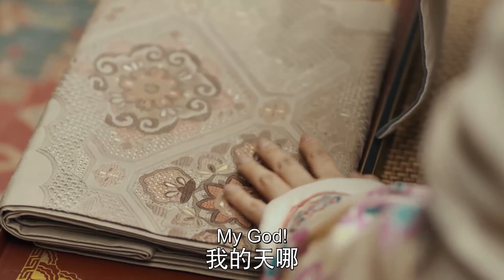[ENG SUB] 久别重逢的一吻！傅柔楚慕终于见面了！【骊歌行 Court Lady】Clip16 | 许凯 李一桐 檀健次 | 欢娱影视